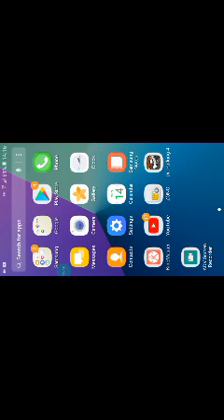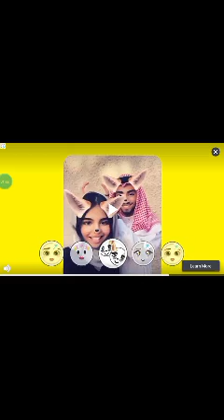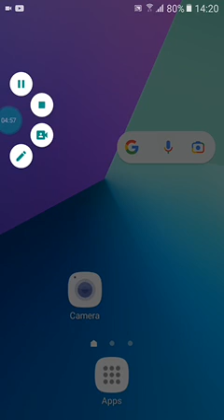DR Driving Origional Walk Through Latest From Pss Gamer 42